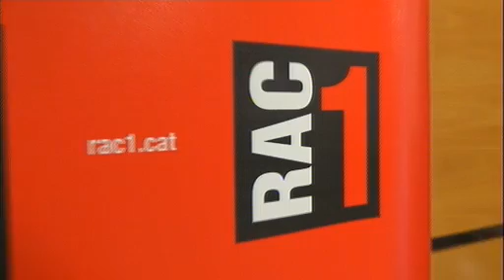Control mental d'objectes a "El món a RAC1"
Josep Maria Mainat ens ha parlat del control mental dels objectes a “Estem millor del que sembla”. Ho ha fet amb Richard Hebert, director de l’empresa Bloom, i els desenvolupadors Ernest Obach i Enrique Bernalte.